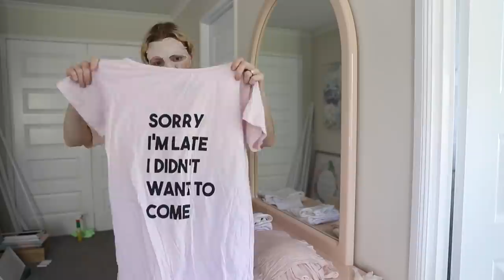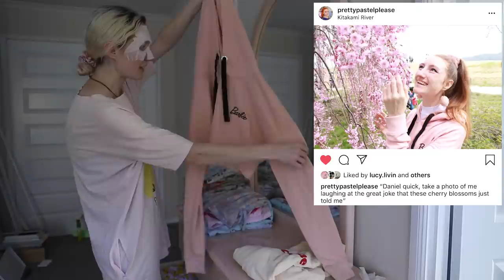HUGE CLOSET CLEAN OUT!!! CLOTHING FROM WISH, BOOHOO, PRETTY LITTLE THING, MISSGUIDED & MORE (PART 3)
CLOSET CLEAN OUT 2021 / CLOSET DECLUTTER / CLEARING OUT CLOTHING FROM WISH / WARDROBE CLEAROUT

Todays video is just a quick one, culling my a collection of clothing from Wish, Pretty Little Thing, Boohoo.com, Missguided & more, that I have accumulated over the years and slowly cycled from everyday wear to pyjamas. These clothes have seen many washes and wears over the years, and they've all held up really well!

Pretty Pastel Pins: